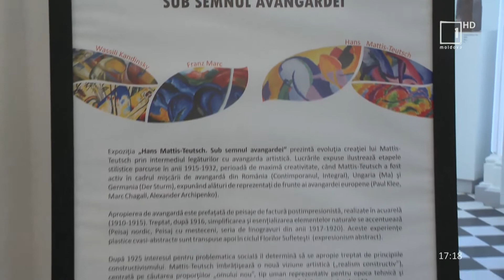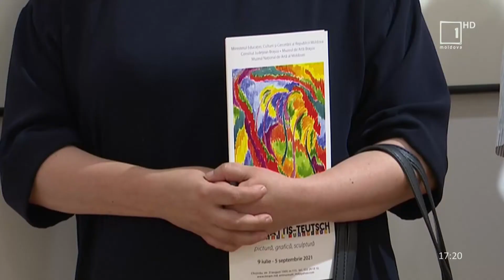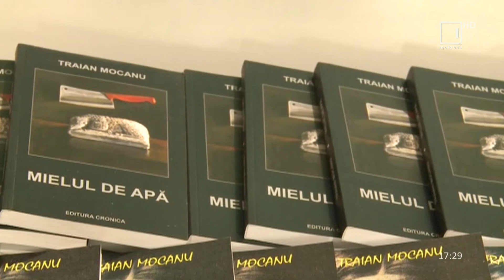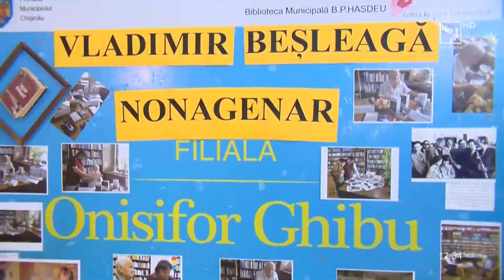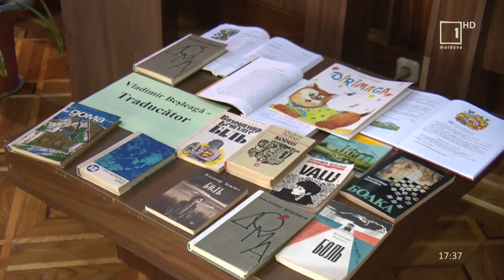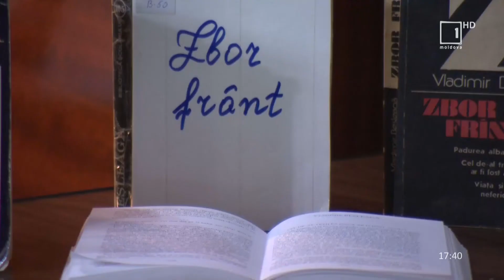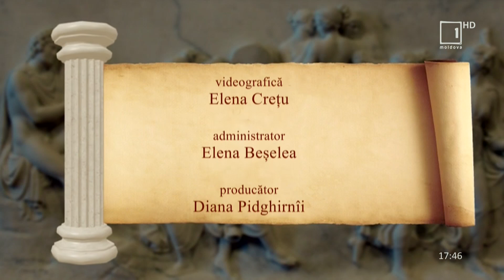Purtătorii de Cultură. Emisiun din 22 august 2021